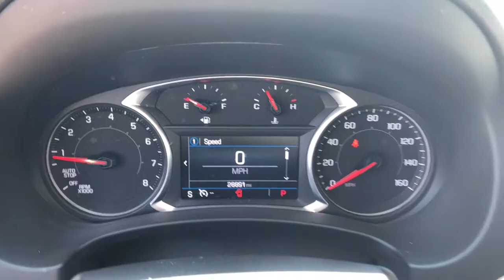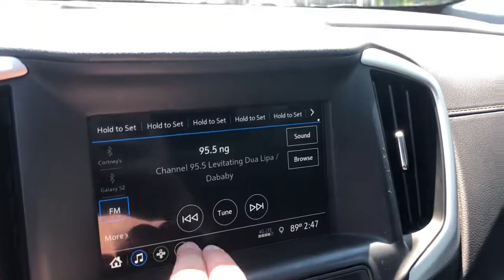2019 GMC Terrain Highland, Detroit, Ann Arbor, Pontiac, MI 1G0652P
Graphite Gray Metallic Used 2019 GMC Terrain available in Highland, Michigan at LaFontaine Cadillac Buick GMC. Servicing the Detroit, Ann Arbor, Pontiac, MI area.

GM CERTIFIED! 2019 GMC Terrain SLE CARFAX One-Owner. Clean CARFAX. Graphite Gray Metallic Certified. AWDbrbrBluetooth / Handsfree Calling, Push Button Start, Local Trade, Non Smoker, Heated Seats, AWD All Wheel Drive, Push Buttton Start, Back Up Camera, Available for used Car Lease, Terrain SLE, 4D Sport Utility, AWD.brWe use state-of-the-art software to price our vehicles to be the most competitive in the market. If you have found a better value, let us know about it. We would love the opportunity to keep giving the best values in the market. Be our guest at Lafontaine, home of the family deal: Its not just what you get, its how you feel, and put us to work for you. Located at 4000 W. Highland Rd. Highland, MI, just off U.S. 23, Exit 67! NOTE: All Equipment Listed May Not Be Available..brbrGMC Certified Pre-Owned Details:brbr  * 24 months/24,000 miles (whichever comes first) CPO Scheduled Maintenance Plan and 3 days/150 miles (whichever comes first) Vehicle Exchange Programbr  * Warranty Deductible: $0br  * 172 Point Inspectionbr  * Roadside Assistancebr  * Transferable Warrantybr  * Limited Warranty: 12 Month/12,000 Mile (whichever comes first) from certified purchase datebr  * Vehicle Historybr  * Powertrain Limited Warranty: 72 Month/100,000 Mile (whichever comes first) from original in-service date